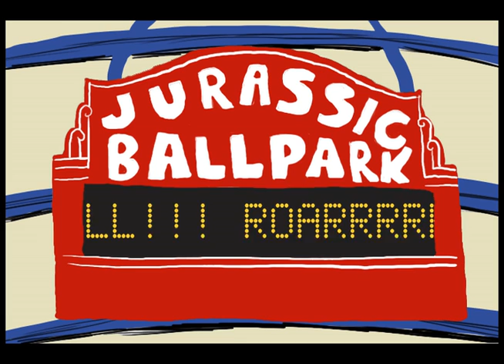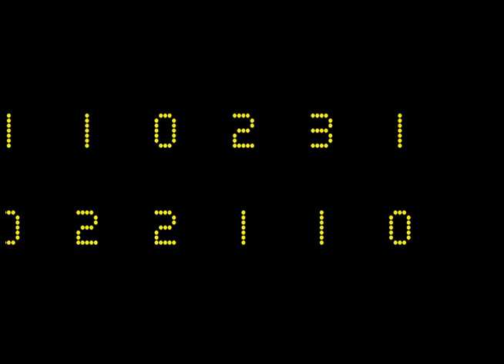Jurassic Ballpark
My final project from computer animation. Made in Flash.